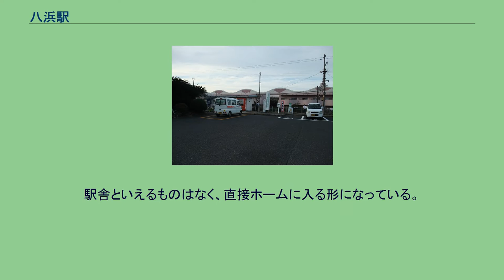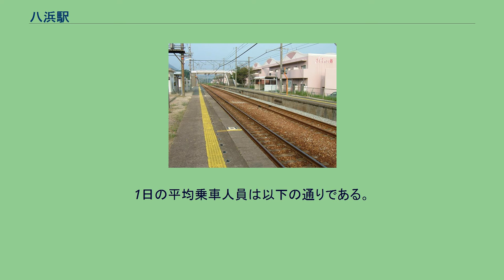八浜駅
八浜駅（はちはまえき）は、岡山県玉野市八浜町大崎にある西日本旅客鉄道（JR西日本）宇野線（宇野みなと線）の駅である。
駅番号はJR-L13。
ホームから岡山方面を望む（2005年9月18日） 構内配線図　A:岡山　B:宇野（上方向が北側） 相対式ホーム2面2線を持ち、交換設備を有する地上駅。
駅舎といえるものはなく、直接ホームに入る形になっている。
出入口は両ホームの中央付近に1ヶ所ずつあり（表口は上りホーム側）、上下ホームは陸橋で結ばれている。
下り線側が一線スルーの線路配置で安全側線あり。
瀬戸大橋開通以前は通過列車の関係で発着番線はまちまちであったが、現在は上下線毎にホームを分けている。
児島駅管理の無人駅で上りホームの待合所の中に近距離切符・交通系ICカードチャージ機能の付いた自動券売機がある。
トイレは上りホーム側にあり、男女兼用の水洗式。
現在は普通列車のみの運転となっているが、宇高連絡船が現役であった頃には優等列車や四国への貨物列車が運転されていた名残で線路有効長が長く、また下り線側が1線スルーの線路配置になっており、列車交換や通過列車待避の為に両方向に出発信号機がある。
また有人駅時代の駅舎の跡地や、1970年（昭和45年）まで貨物扱いをしていた名残の引込線跡分岐器も上りホーム岡山側に残っている。
1日の平均乗車人員は以下の通りである。
駅前にバス・タクシー乗り場、駐車場、駐輪場、公衆電話あり。